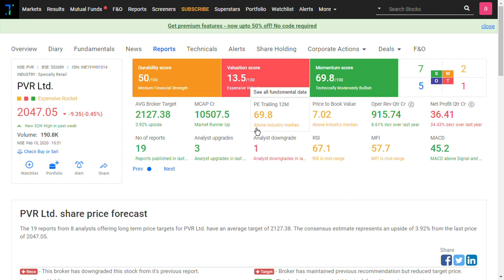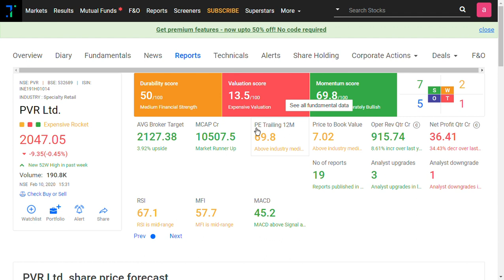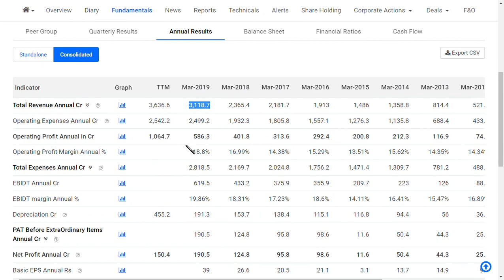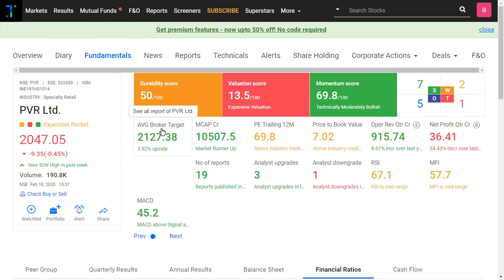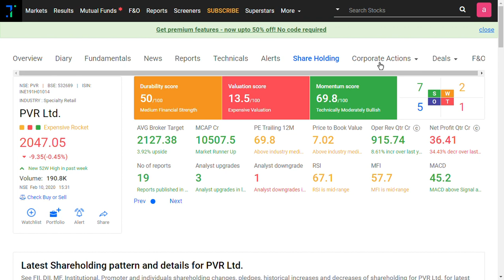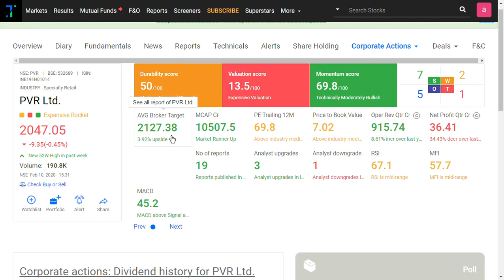pvr share latest news / tamil share/ share market in tamil /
PVR LTD LATEST NEWS | PVR SHARE REVIEW | PVR SHARE UPDATE
we also covered
pvr share analysis
and  pvr share latest news
and pvr share latest update which is very useful for all to see
and we would like to make a pve share review and
pvr share fundamental and technical analysis in future